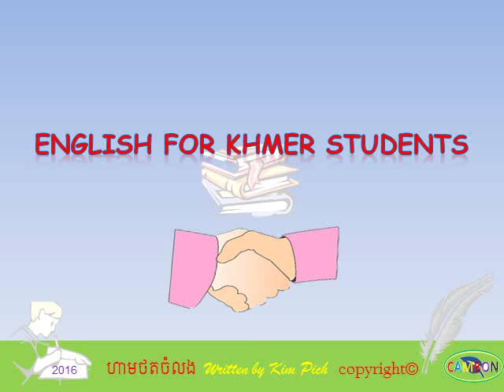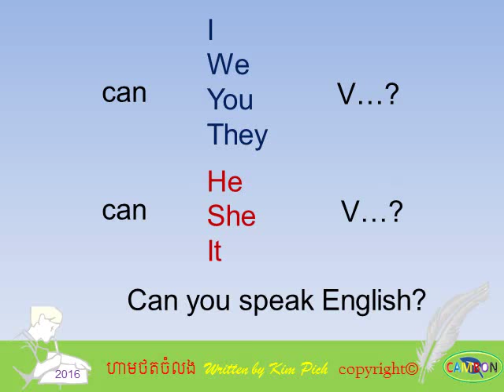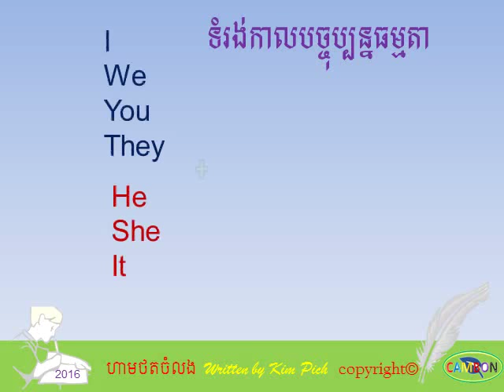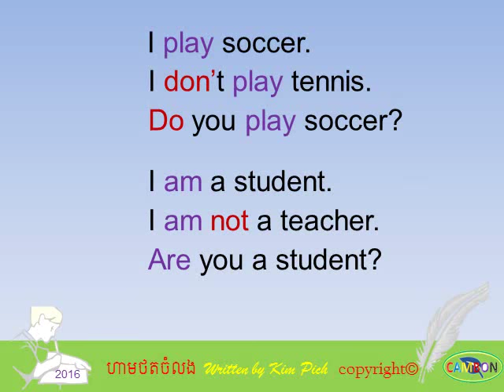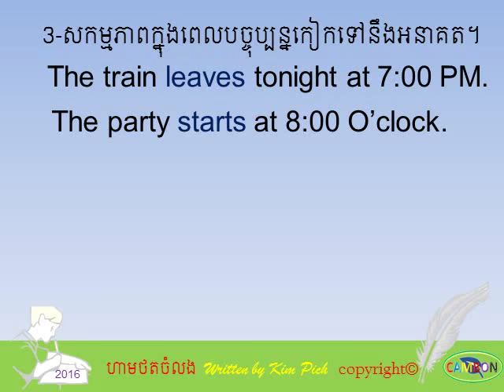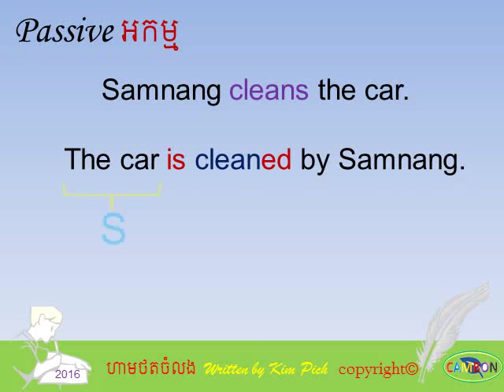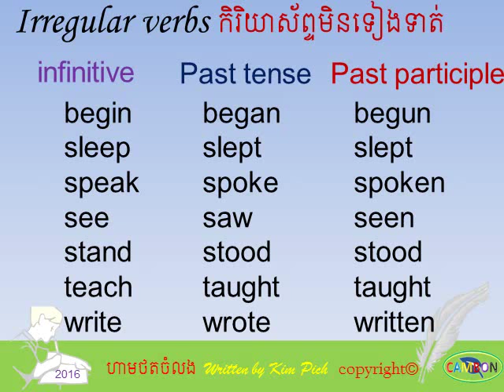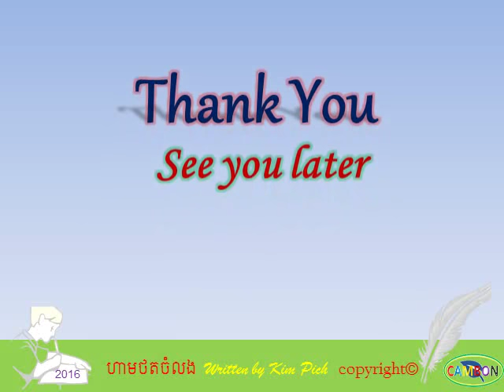Lesson15 Part1 To can មេរៀនទី១៥ ភាគ១ កិរិយាស័ព្ទ អាច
រៀនអង់គ្លេសខ្មែរក្នុង​មេរៀននេះ កិរិយាជំនួយ​ អាច
study english khmer in this lesson: the verb To CAN

👉ពត៌មាន​បន្ថែមadditional information
📖ខាងក្រោម​ជា​ប្លង់ងាយ​ស្រួលស្វែង​រក​មេរៀនbelow are the lessons map

សូមប្រាប់ដល់អ្នកផ្សេងឱ្យ​រៀនផង រៀនអង់គ្លេសយូធូប។
study english khmer ​by Tr. kim pich of CambonService of How to study english fast,how to speak english well,. please enjoy learning english in khmer, study english khmer, study english grammar in khmer, english khmer conversation, english for cambodian, learn to  translate newspaper english to khmer, how to study english everyday, how to translate english to cambodian,​ how to speak english fluently, english tenses,​ english phrases, from the basic to the advanced.
please share to others, this is a good channel to learn english.
💖សូមប្រិយមិតុ្តជោគជ័យក្នុង​ការ​សិក្សាhave a successful study!